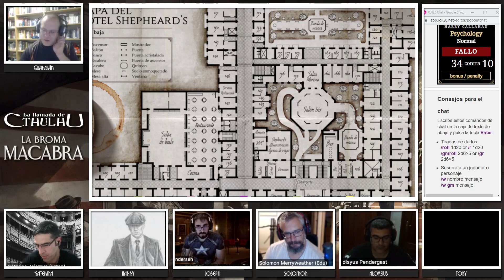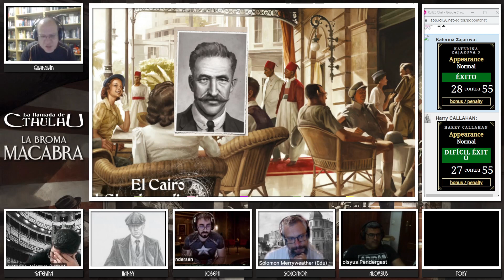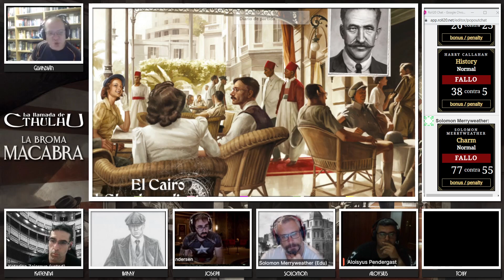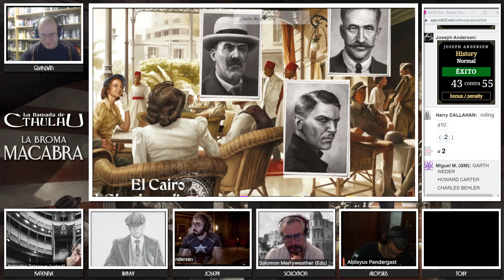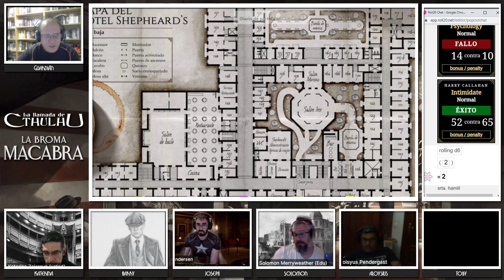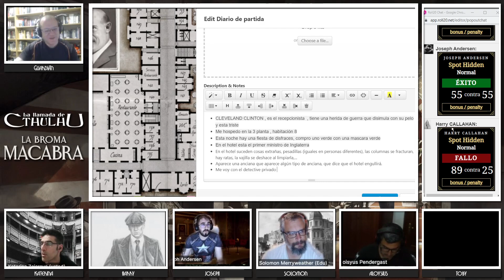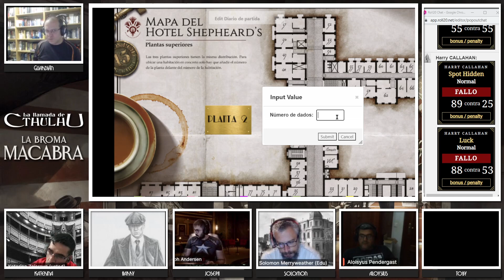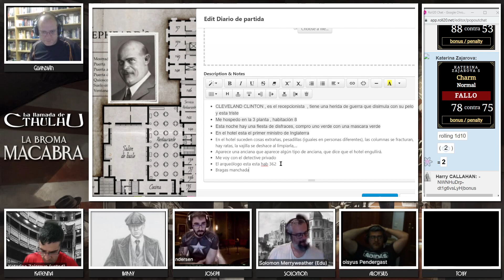La llamada de Cthulhu - La broma macabra 2/13